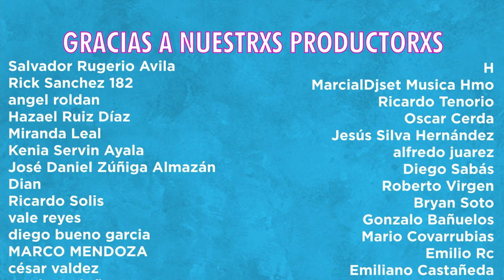Neurosis y Ánimo - La Mascara de la Depresión (Ep. 73)